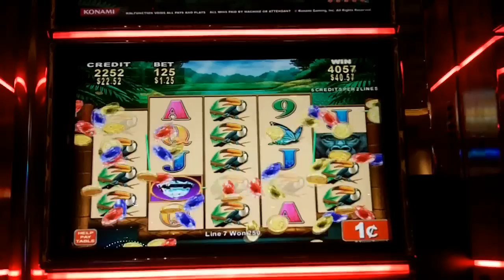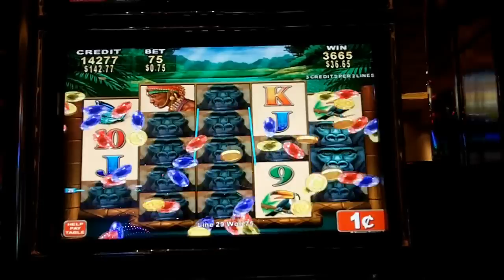Konami - African Diamond Slot Line Hits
May 10, 2012 - Parx Casino, Bensalem, PA.
Youtube Slot Posse

The next batch of videos is from a trip to the Parx back in May...enjoy!